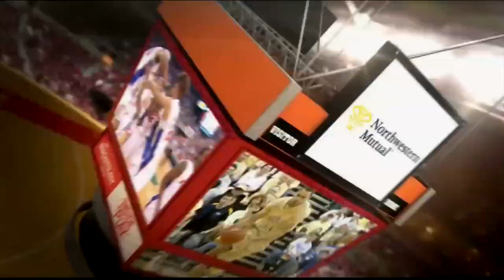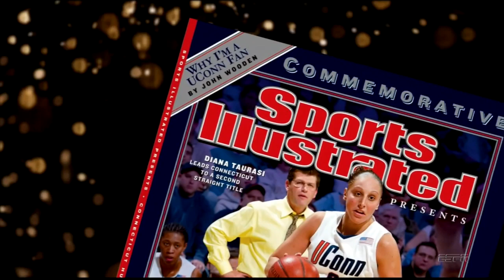WCBB 2015 Semi-Finals: Maryland -vs- UCONN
UCONN Women's Huskies 10th Championships run in Tampa, Fla. on April 5, 2015